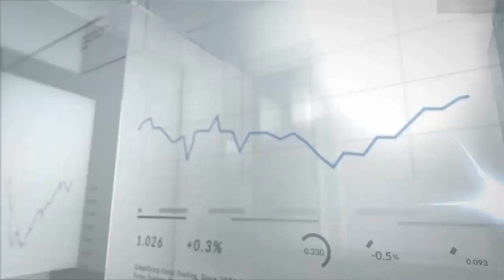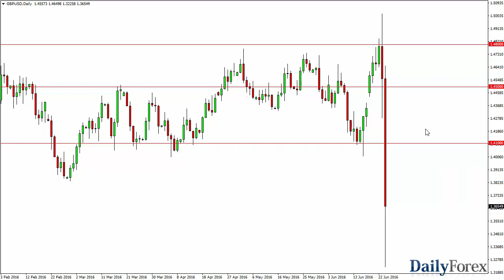EUR/USD and GBP/USD Forecast June 27, 2016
The EUR/USD pair fell rather significantly during the course of the day on Friday as the United Kingdom voted to leave the European Union. Because of this, the Euro of course lost white a bit of strength, as it appears that there are real fears as to what the future of the European Union is. After all, they just lost the second largest economy in the region, and that of course means that the European Union suddenly finds itself quite a bit weaker. On top of that, there are several other countries around the European Union that are kicking around the idea of referendums, and as a result it’s very likely that there will continue to be negative pressure on the Euro going forward. Short-term rallies that show signs of exhaustion should continue to be selling opportunities.